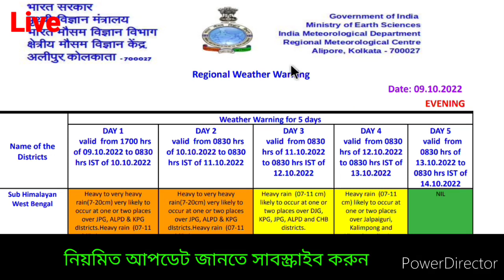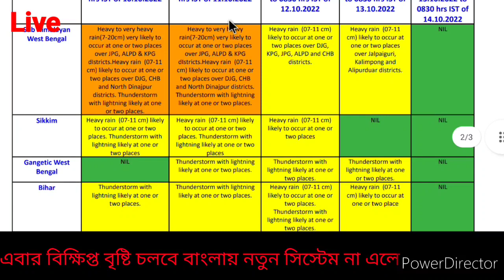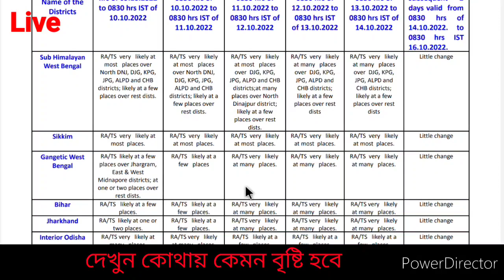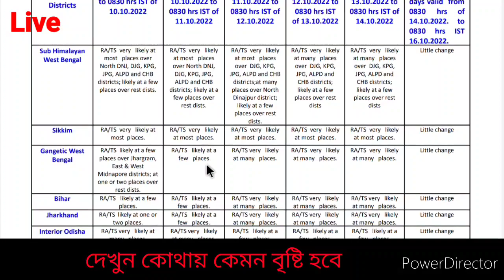🔴Live: বিপদ বাড়ছে বাংলায়, ৬ জেলায় কমলা সতর্কতা, ভারী বৃষ্টি ভাসাবে, সাগরে ঘূর্ণিঝড় হবে? Weather